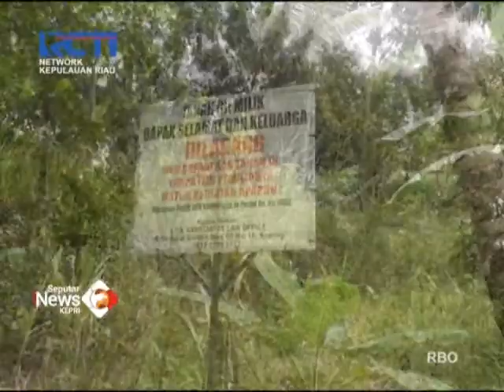KASUS PENYEROBOTAN LAHAN TAK KUNJUNG SELESAI- Seputar Inews Kepri II RCTI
MESKI SUDAH DITANGANI PIHAK KEPOLISIAN SEJAK BEBERAPA BULAN LALU/ NAMUN KASUS PENYEROBOTAN LAHAN MILIK ASIONG DI PANGKE BARAT KARIMUN/TAK KUNJUNG SELESAI//